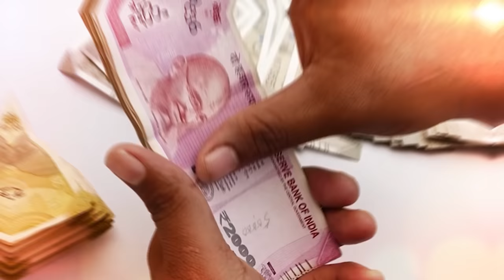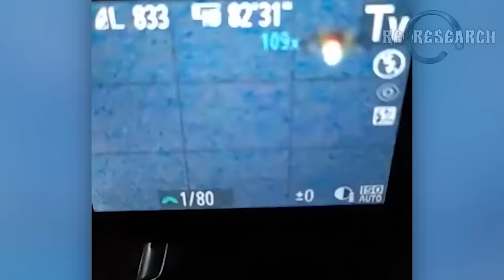10 अजीब हादसे जिनसे पूरा इंटरनेट हैरान है | 10 Mysterious Videos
कितनी भी कोशिश करलो मगर नहीं समझ पाओगे क्युकी ये है 10 ऐसे रहस्यमय हादसे जिन्हे देखकर पूरा इंटरनेट हैरान है।
10 mysterious things caught on camera.
10. पिछले महीने जापान में वायरल हुई एक वीडियो फुटेज चर्चा का विषय बन गई, इसमें एक महिला लिफ्ट के अंदर दाखिल होती है और फिर देखते ही देखते उसका चेहरा ट्रांसफॉर्म होने लगता है।
9. कुछ सफाई कर्मचारीयो को फर्श पर फैले पानी में एक अजीब हरकत होती दिखी।
8. लाइव ब्रॉडकास्टिंग के दौरान अनेको दफा लोगो की आँखों का रंग बदलते देखा गया है।
कहते है की ये घटना महज कैमरा या टीवी में डिफेक्ट होने की वजह से होती है, पर कई लोग मानते है की सच कुछ और ही है।
7. दुनिया के तक़रीबन सभी धर्म ग्रंथो में बिल्लियों का स्वाभाव काफी रहस्यमय बताया गया है, कुछ पेरानॉर्मल एक्सपर्ट्स की माने तो ये जीव प्रेत आत्माओ की मौजूदगी का भी अनुभव कर सकता है। सुजैन नामक महिला ने अपनी बिल्ली का एक ऐसा ही अनुभव सोशल मीडिया पर शेयर किया।
6. कार्लोस फ्रेंको ने आधी रात में जब अपना कैमरा आसमान की तरफ घुमाया तो उसमे एक UFO दिखाई दिया।
5. रात को बाहर डिनर करने निकली एक फॅमिली, अचानक एक पैरानॉर्मल घटना की गवाह बन गई। उनके पीछे से एक बिना चेहरे वाली औरत गुजरती दिखाई दी।
4. चाँद का एक्सट्रीम क्लोज़अप लेते हुए इस शख्स को एक अनोखी चीज उसकी सतह के कुछ ही मीटर्स ऊपर मंडराती दिखी।
3. केलींन बोमैन नामक व्यक्ति ने इस वीडियो को फेसबुक पर अपलोड करते हुए बताया की शायद एक पक्षी की दुनिया अचानक उड़ते-उड़ते रुक गई है। कार ड्राइव करते हुए उसने देखा की एक काला ऑब्जेक्ट हवा में लटका हुआ है, उसके आस-पास कोई तार या डोर नहीं थी और ना ही कोई अन्य स्ट्रक्चर था। गौर किया तो समझ आया की ये तो कोई पक्षी है जो उड़ते हुए बिच रास्ते में एक ही जगह पर रुक गया है।
2. सेवाना नामक महिला की बच्ची एक खिलौने से खेल रही थी, की तभी उस निर्जीव खिलौने में मानो जान आ गयी।
1. आपने कई मूर्तियों के रहस्यमय रूप से हरकत करते हुए वीडियो देखे होंगे, मूर्तियों की इन अजीब हरकतों के किस्सों में अब एक अन्य नाम भी शामिल हुआ है,  जो की है "होजे रोगेरियो हर्नानडिस" जिनकी स्टेचू में उनकी आँखों से आंसू निकलते दिखाई देते है।